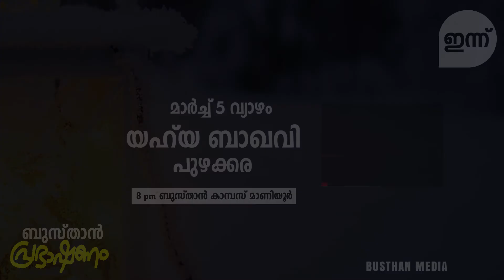BUSTHAN SPEECH STATUS VIDEO 28